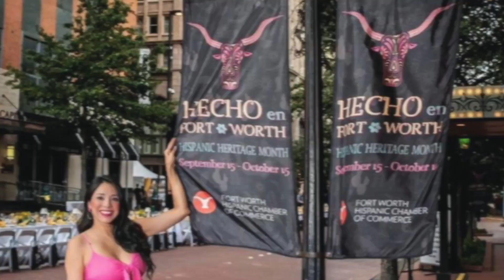Hecho en Fort Worth 2022